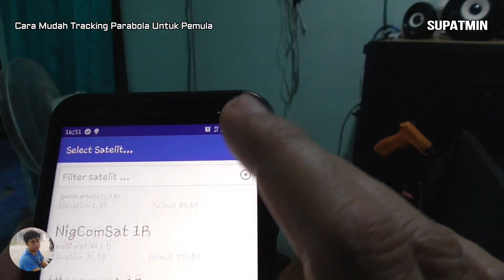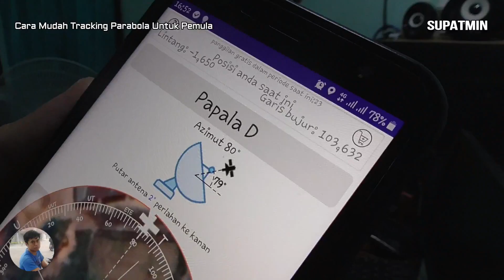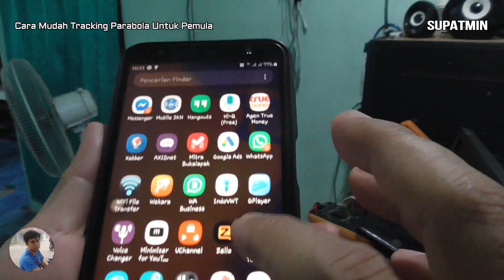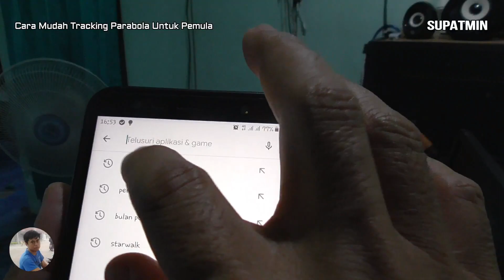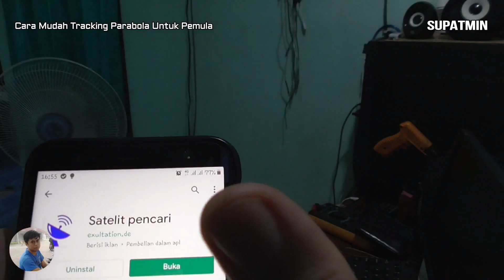Tracking Parabola Pakai HP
Trik ini sangat membantu bagi tracking parabola khusunnya bagi para pemula. Simak videonya sampai habis, CEKIDOT... !!!